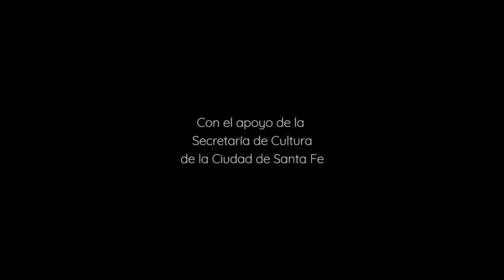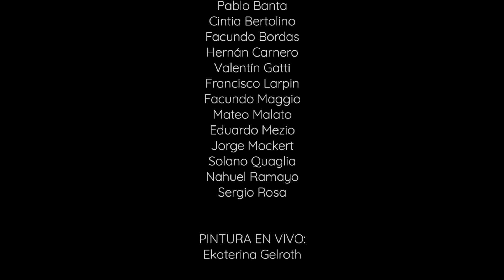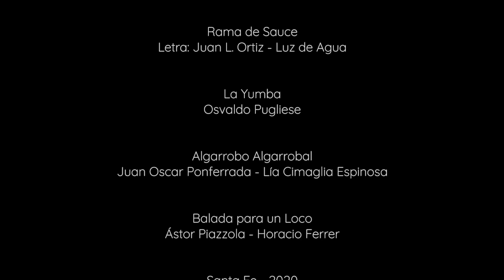Algarrobo Algarrobal (Juan Oscar Ponferrada – Lía Cimaglia Espinosa)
Emparche:
Nancy Abero, coros y accesorios
Ignacio Aguilar, coros y accesorios
Lara Ajun, accesorios
Pablo Bantar, tambor de candombe chico
Cintia Bertolino, canto
Facundo Bordas, tambor de candombe piano
Hernán Carnero, set de graves
Valentin Gatti, tambor de candombe piano
Francisco Larpin, congas
Facundo Maggio, coros
Mateo Malato, congas
Eduardo Mezio, tambor de candombe chico
Jorge Mockert, set de graves
Solano Quaglia, tambor de candombe chico
Nahuel Ramayo, tambor de candombe repique
Sergio Rosa. Canto y caja
Pintura en vivo: Ekaterina Gelroth
Texto en escena: Julia Ruiz
Producción y comunicación: Lic. Sol Abásolo y  Lic. Analía Batistela
Producción gral, dirección y arreglos: José "Pichu" Piccioni

Músicos/as invitados/as:
Carlos "Negro" Aguirre - Teclado
Eduardo Bavorovsky - Voz

Operador de luces:
Diego Lopez

Grabación de audio y masterizacion : Nahuel Ramayo
Asistencia de Grabación de audio: Franco Bongioanni

Mezcla y edición de audio: Nahuel Ramayo y Pichu piccioni

Realización video: Muchasiesta Cooperativa audiovisual
Dirección y guion: Arturo Castro Godoy

Grabado en el Teatro Municipal “1° de mayo” De la ciudad de Santa Fe
Editado por Shagrada Medra  sello independiente y distribuidora digital de música, de la ciudad de Paraná (Entre Ríos - Argentina).